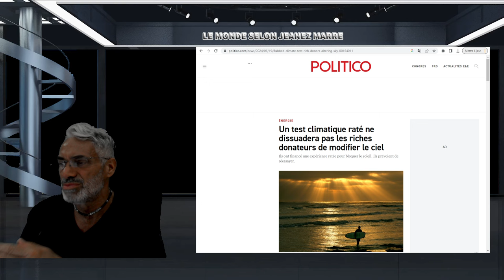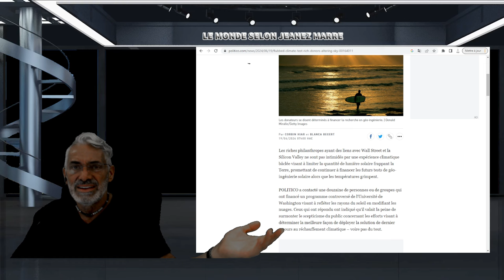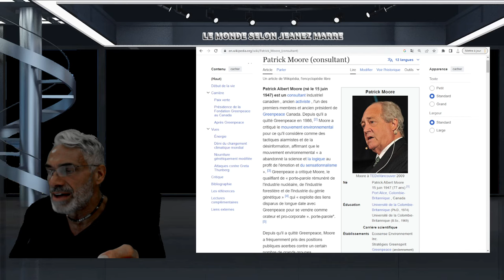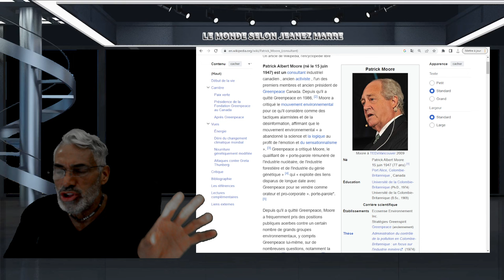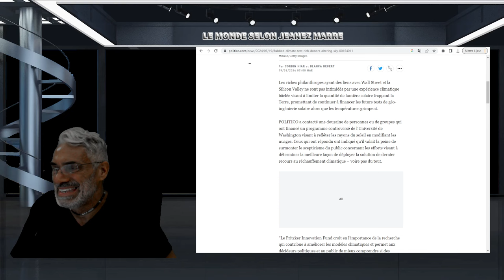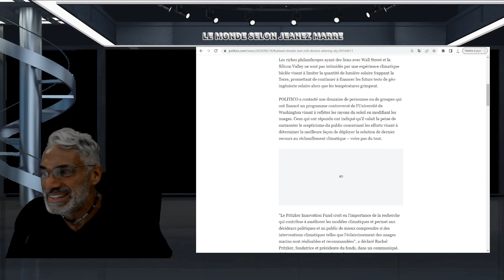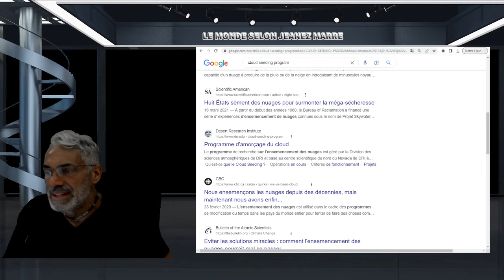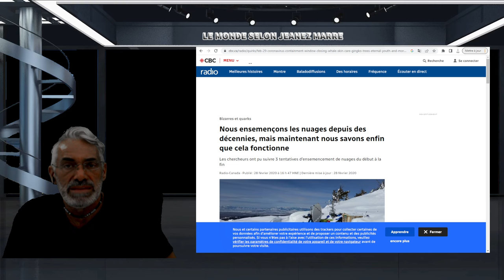ALERTE; Un test climatique raté ne dissuadera pas les riches donateurs de modifier le ciel.